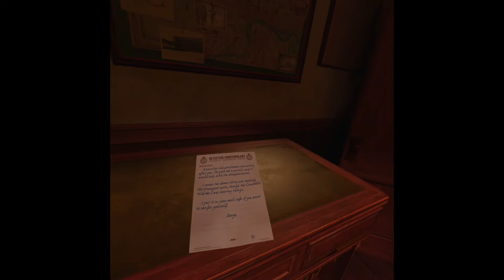The Room VR: A Dark Matter, full walkthrough, oculus, pcvr, vr, Stage1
THE ROOM VR A DARK MATTER | FULL WALKTHROUGH
STAGE 1